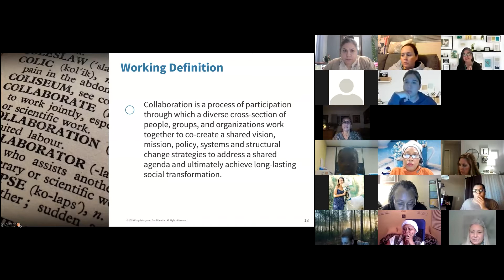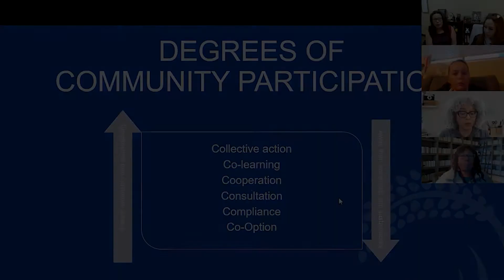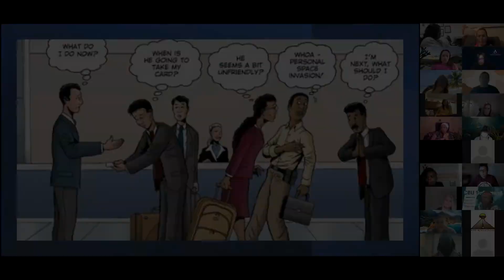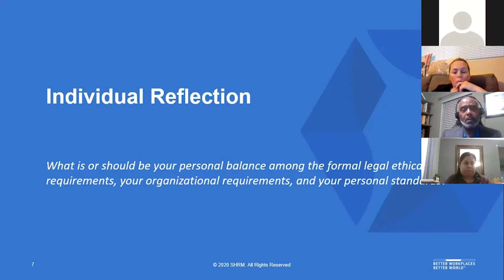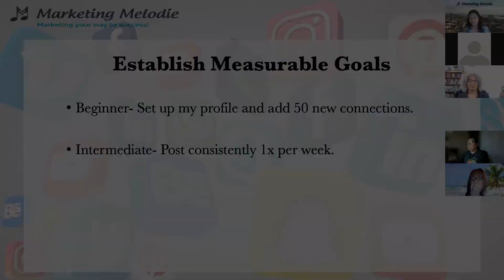Policy Leadership Academy Recap Video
Best Start Antelope Valley's Policy Leadership Academy Recap Video.
The Academy brought together residents and stakeholders of the AV for a ten week Academy delving into policy. The speakers included Assemblyman Tom Lackey, Congressman Mike Garcia, Laura Valles, Nardy Lopez and Patricia Morales, Kymberly Garrett, James Banks, Polo Morales, Melodie Tao, Danielle Johnson and Dolore Huerta.